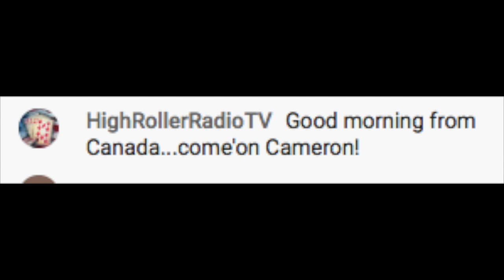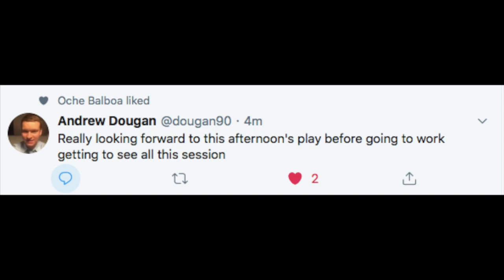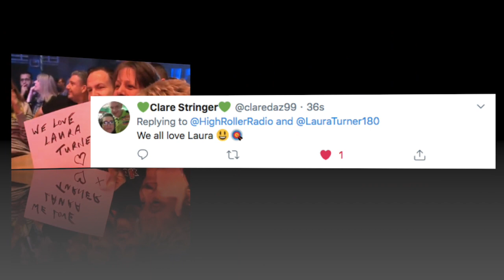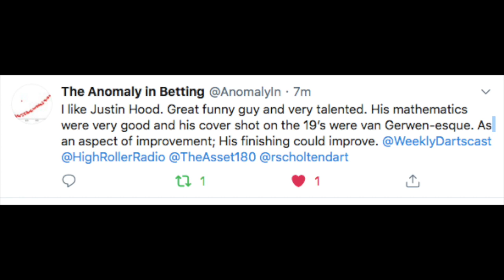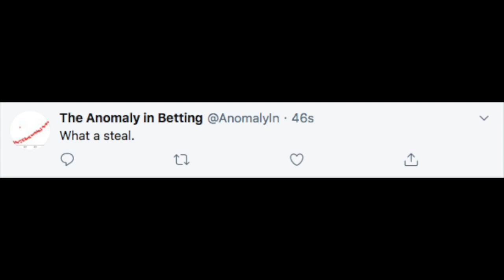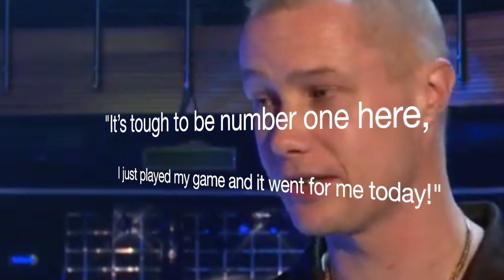SPARKY'S ARMY! BDO World Darts Championship Day 3!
Full Recap Day 3 action from the O2 Indigo Arena!